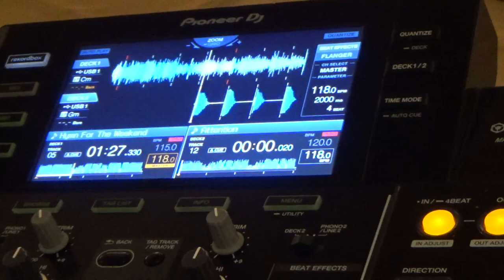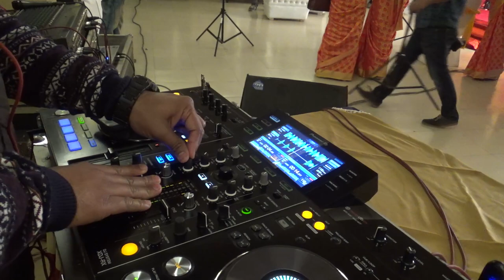BEST BANGLADESHI GAYE HALUD OF ANNESHA PART2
Mohammed Shawkat Ali ( Doctor Arman) making Video since 1978, He is the Professor of Forensic Medicine & Medical Law at GONOBISWABIDYALAY (PEOPLES UNIVERSITY). Also working in field of telemedicine & Innovative Research.